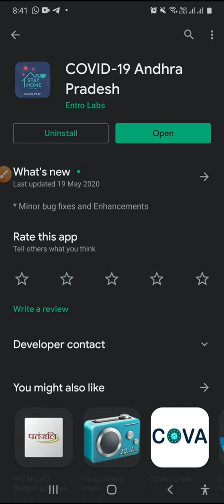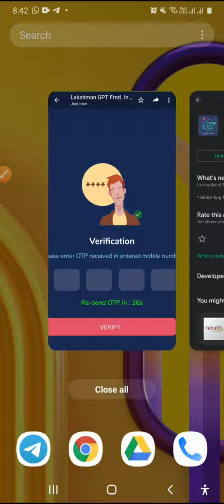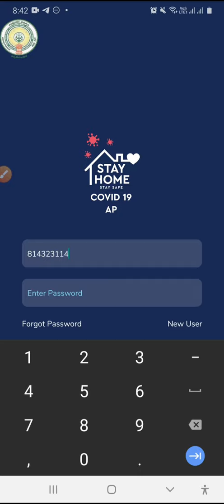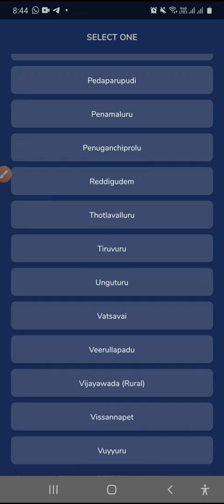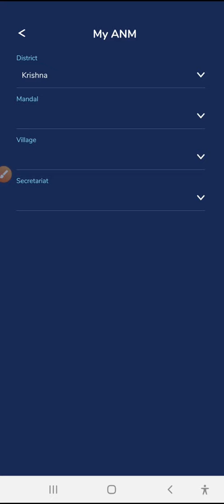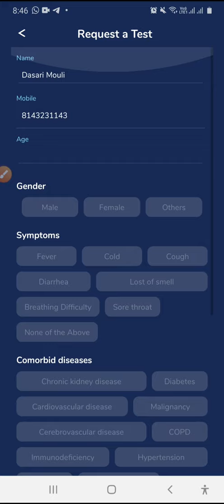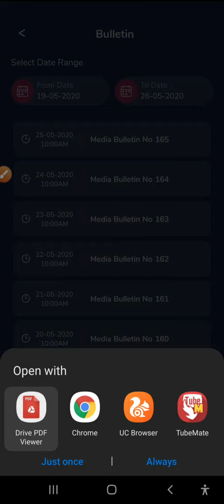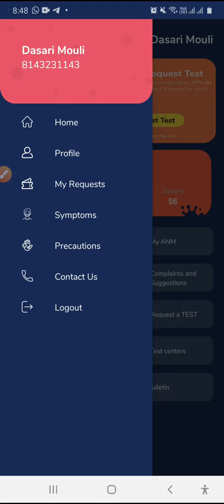Covid 19 Andhra Pradesh App Features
Get more info follow link.